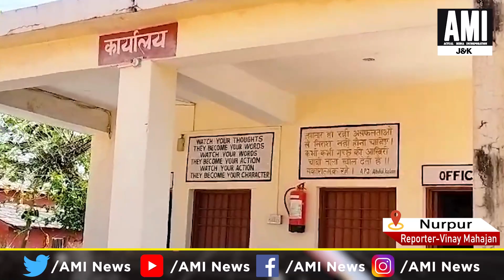नूरपुर वरिष्ठ माध्यमिक विद्यालय खैरियां के छात्र स्टेट लेवल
नूरपुर वरिष्ठ माध्यमिक विद्यालय खैरियां के छात्र स्टेट लेवल पर खेलेंगे कबड्डी प्रतियोगिता टूर्नामेंट

AMINEWS ,aminewshimachal ,LatestNews ,HimachalNews ,Students ,NoorpurSeniorSecondarySchool ,Khairian ,play ,Kabaddi ,competition ,tournament ,statelevel